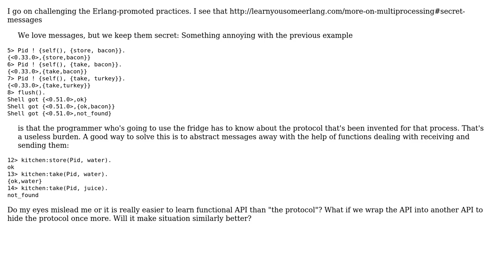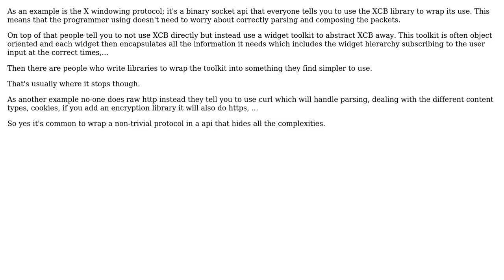Software Engineering: Hiding the protocol behind API?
With thanks & praise to God, and with thanks to the many people who have made this project possible! | Content (except music & images) licensed under CC BY-SA | Music | Images & others | With thanks to user Val user ratchet freak and the Stack Exchange Network Trademarks are property of their respective owners. You are responsible for your own actions.